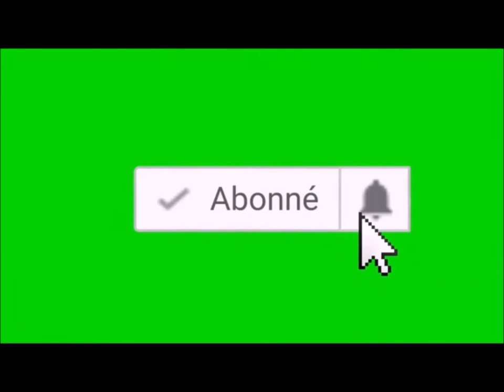PORC EPIQUE 2494, la fois ou j'ai testé un jeu (Ninja Baseball Bat Man Arcade) 01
Nouveau teste de jeu retro cette fois c'est Ninja Baseball Bat Man sur Arcade un jeu de type Beat em up tout ce qui y'a de plus classique ^^

Ce jeu est un croisement entre une série Super Sentai en mode Ligue de Baseball.